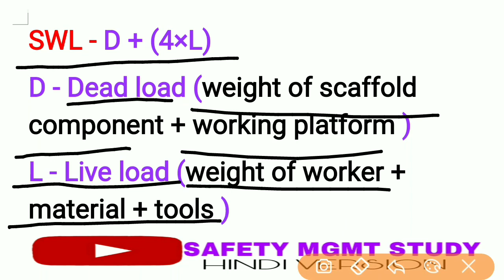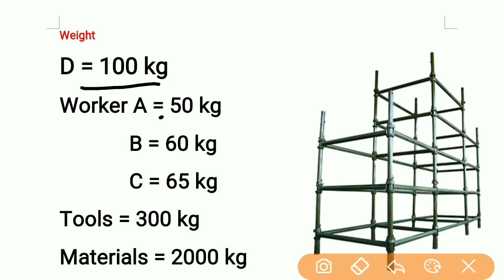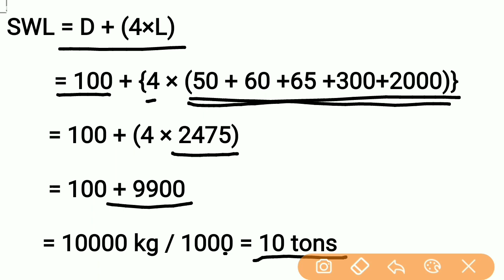How to calculate safe work load (SWL) of a scaffold | SWL formula | safety mgmt study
In this video I have describe
How to calculate safe working load of a scaffold | SWL

.I edit my video by Redmi 4 android phone
.SAFETY MGMT STUDY
MANISH SAFETY